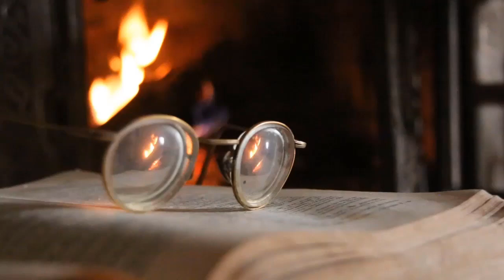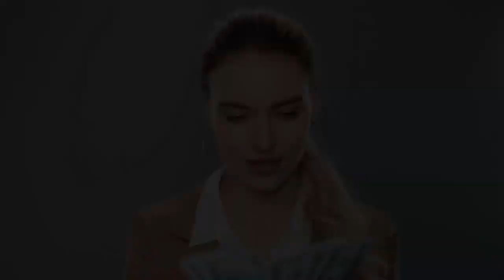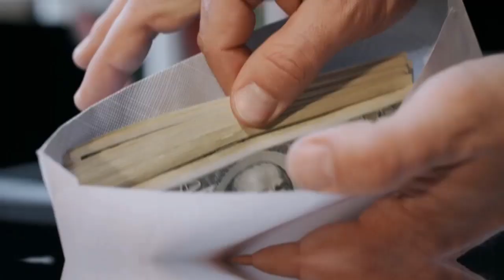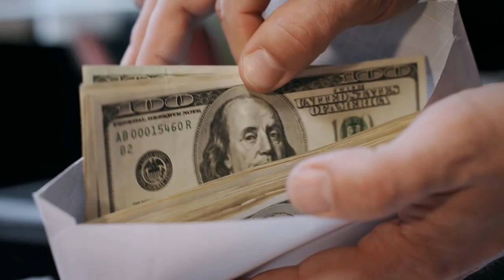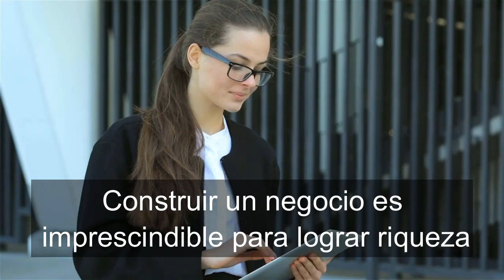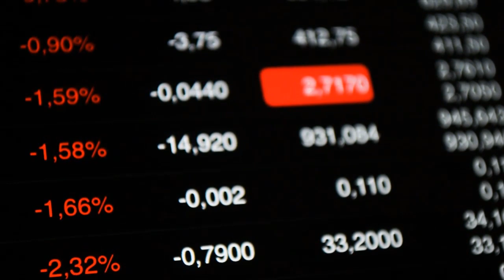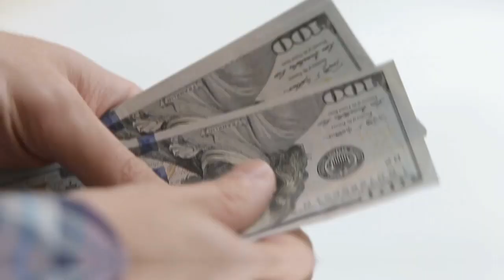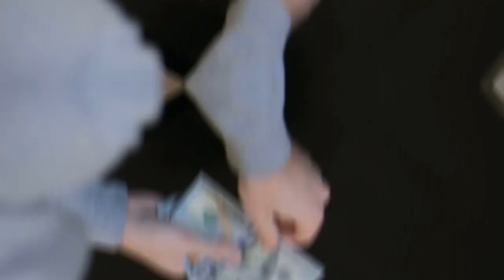Como GANAN DINERO los RICOS [El CÓDIGO DEFINITIVO del DINERO Para Tener LIBERTAD FINANCIERA]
Resumen del libro LAS REGLAS DEL DINERO de Richard Templar.

Este libro proporciona un conjunto de principios, estrategias y cosas que hay que entender y que hay que hacer, que no te harán rico inmediatamente, pero que incrementaran las oportunidades para que lo seas, al tiempo de que sigas siendo una persona decente.

como ganan dinero los ricos,el codigo definitivo del dinero,el codigo para tener libertad financiera,como ganar dinero para tener libertad financiera,como ser libre financieramente,como ganar dinero como los ricos,como ganar dinero sin invertir,como ganar dinero con poco dinero,metodos para ganar dinero,las reglas del dinero,libro,resumen,lecturas millonarias,como ser rico,como ser millonario,dinero ilimitado,libertad financiera,dinero en bolsa,habitos de rico